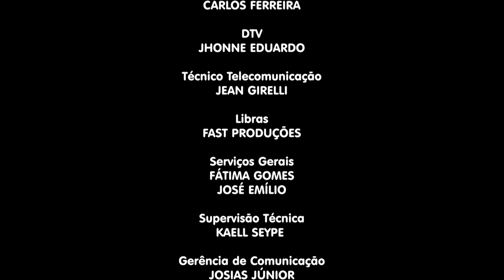20/10/2023 [FAMÍLIA UM PROJETO DE DEUS] - Igreja Cristã Maranata - Tema: Hallowen - Parte 01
LEI DE DIREITOS AUTORAIS, LEI Nº 9.610/98:
"CANAL OFICIAL"

Família um Projeto de Deus, transmitido no dia 20 de Outubro de 2023 - Sexta